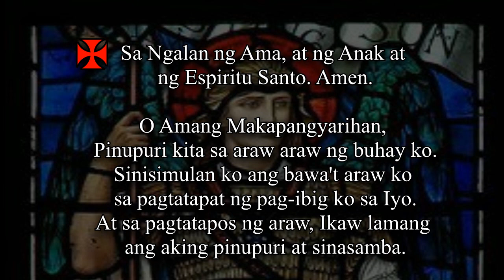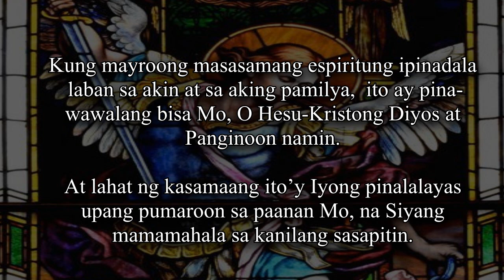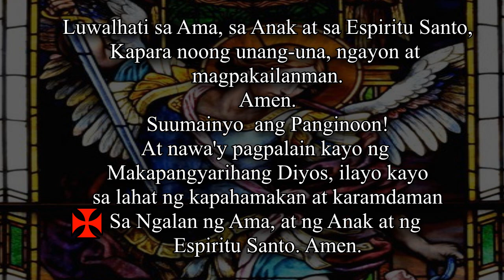♥ Tagalog Daily Prayer for Divine Protection